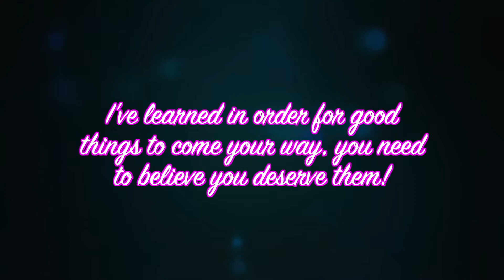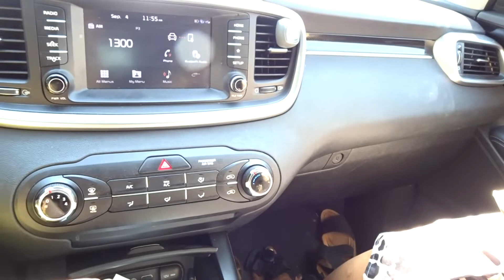God Did It! | ❤LifeWithLisa343💋 | Daily Vlogs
September 2-9

VLOGGING CAMERAS I USE:
SONY CYBER-SHOT

Facebook: Life With Lisa 343